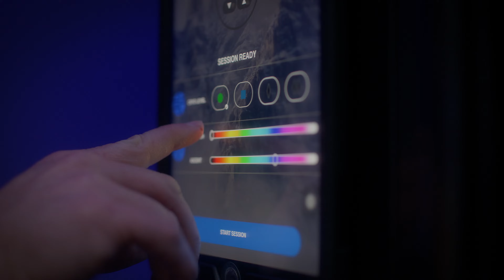EVEREST RIDGE by CryoBuilt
The all new EVEREST RIDGE is the latest addition to the EVEREST family of fully electric cryo chambers. This fully electric cryo chamber provides users with an easy-to-use, safe and effective way to experience all the benefits of cryotherapy without needing a professional technician on site. With its sleek design and cutting edge features, the RIDGE Cryo Chamber will be sure to become one of the most popular cold therapy devices on the market. With CryoBuilt's commitment to innovation and quality, you can trust that you are getting only the best when it comes to your cold therapy needs.